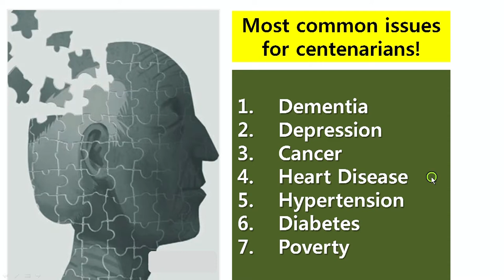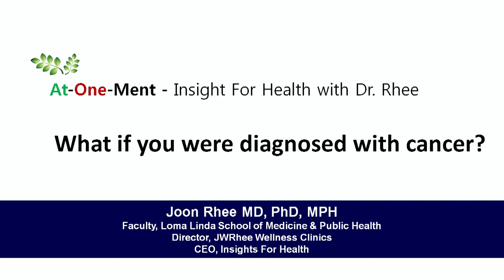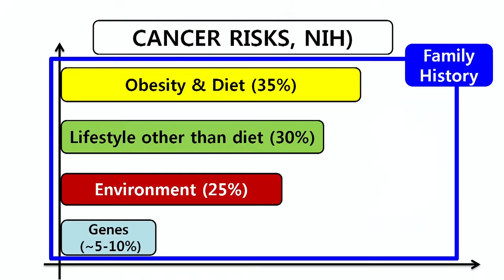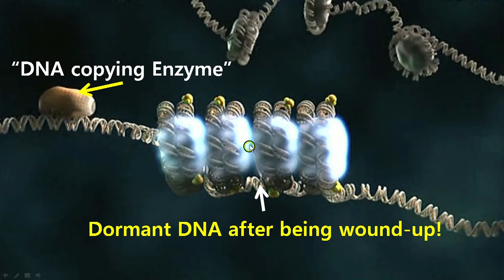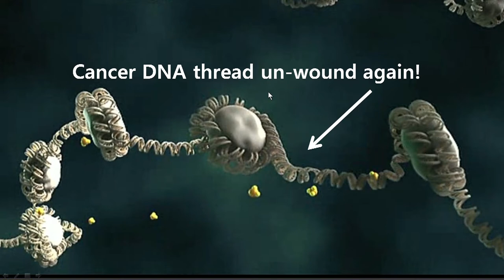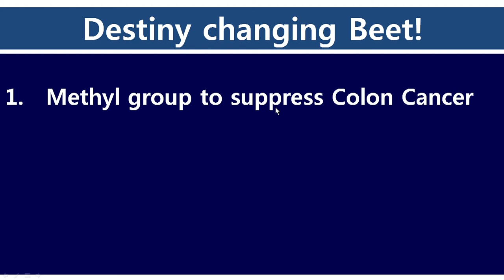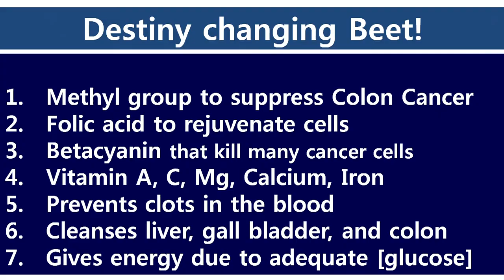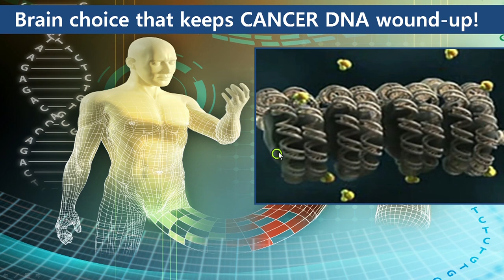05 Can cancer genes be suppressed? (Dr. Rhee Oct 7, 2019)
This is a lecture on how gene expression can be changed by lifestyle choices such as diet.